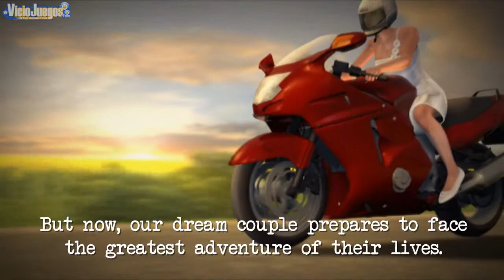Secret Files 3 - Trailer Gamescom 2011 [720p]